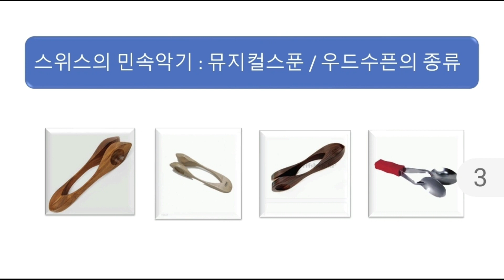쉬운숟가락난타 줌강의영상 따라해보세요 조영화강사 조개껍질묶어, 네박자, 찔레꽂